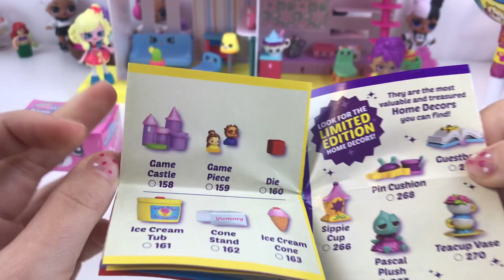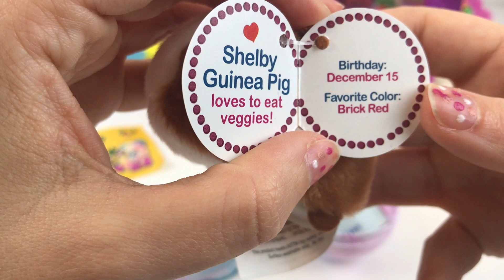Mega Apertura Disney Happy Places per casa di bambole Pikmi Pop Surprise Surprizamals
Qui è Natale, c'è il freddo, la neve, e allora apriamo i regali! AHAHAH!
Shopkins Happy Places Disney con I Pikmi Pop Surprise, e animali Surprizamals.